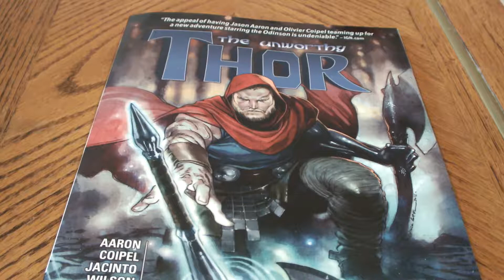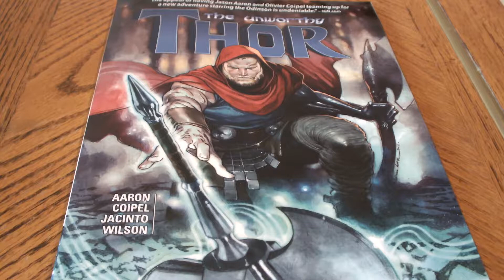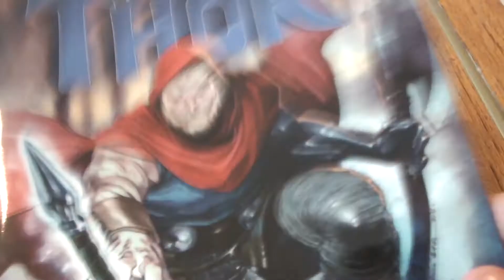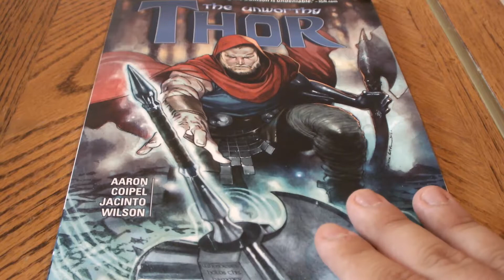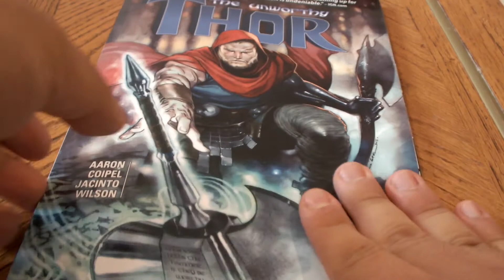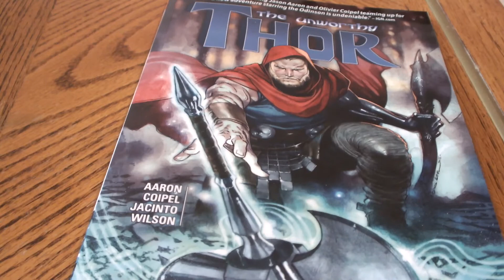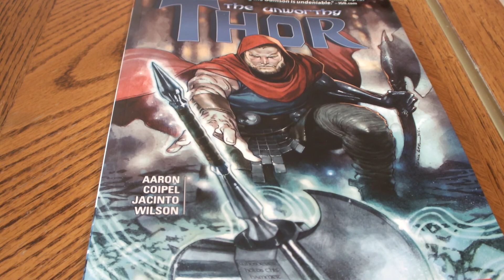The Unworthy Thor Review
My thoughts on The Unworthy Thor, collection of all five issues in one.
Thor belongs to Marvel.